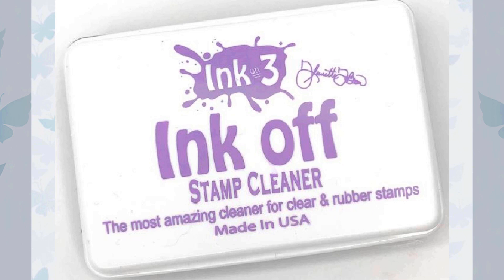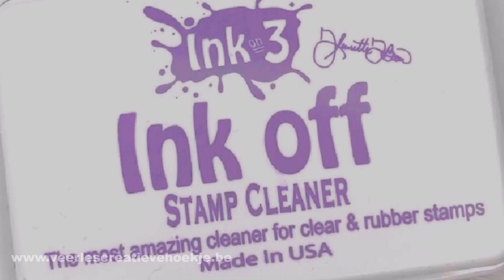Productpraatje (Dutch version!) InkOn3 Stamp Cleaner Test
Je stempels terug schoon krijgen is vaak een hele klus vooral als je permanente inkt hebt gebruikt. Bekijk deze test en overtuig jezelf. Stempels poetsen was nog nooit zoveel fun!